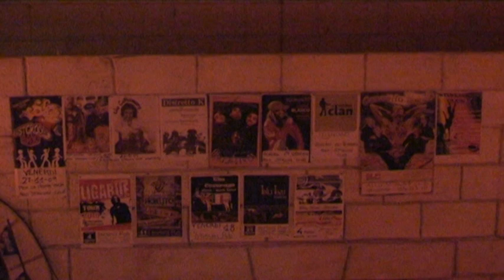bye bye bombay - Le Piccoleiene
Afterhours cover band (Le Piccoleiene)
live Stirling pub
bye bye bombay